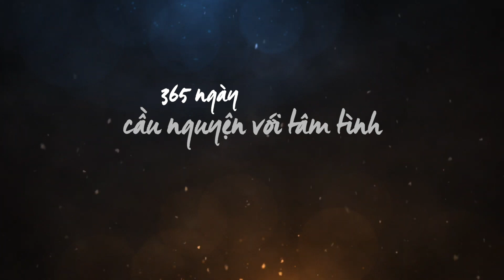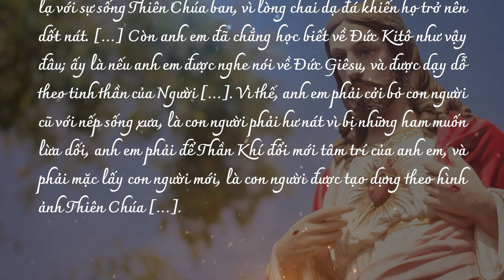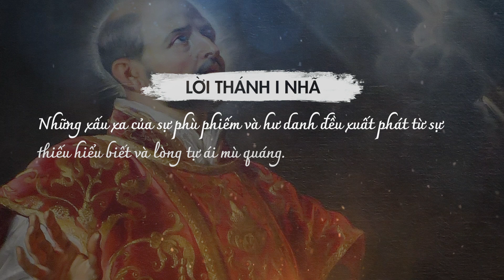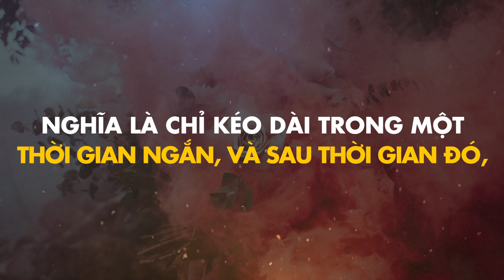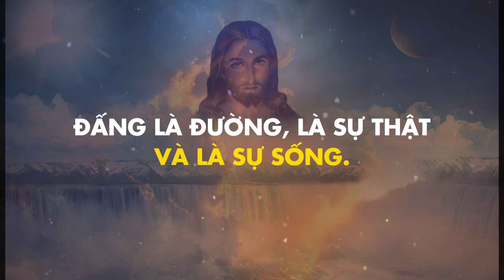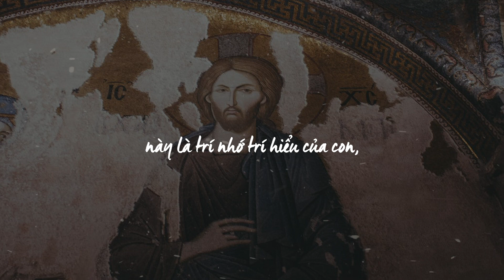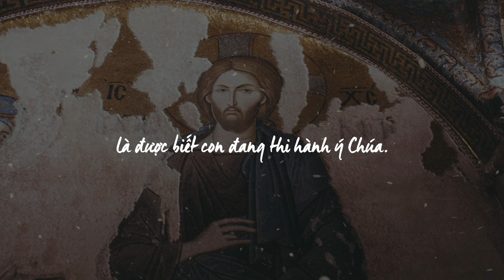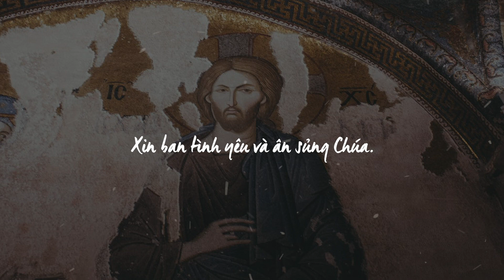[365 ngày sống linh đạo I-nhã] Ngày 16.01